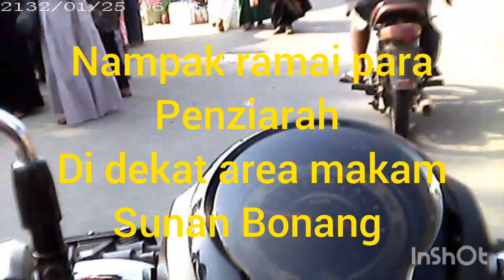Berita Sekitar Alun-alun Tuban